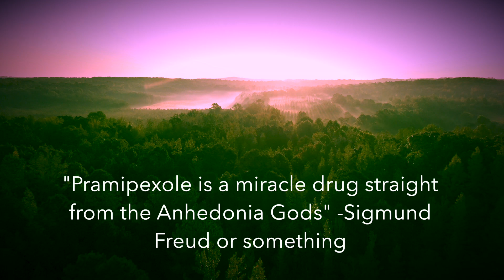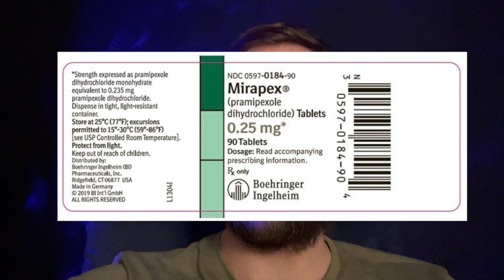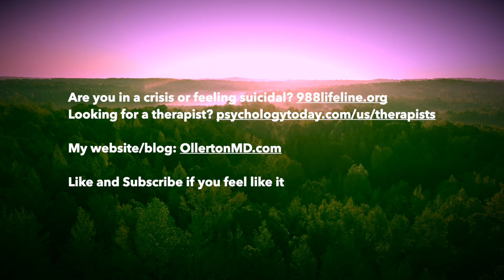Pramipexole: My Secret Weapon Against Anhedonia and Depression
A few friends and I are starting a telemedicine company to improve access to fast, affordable care for insomnia. Join the email list if you would like to stay updated on our progress!

please excuse the blue face